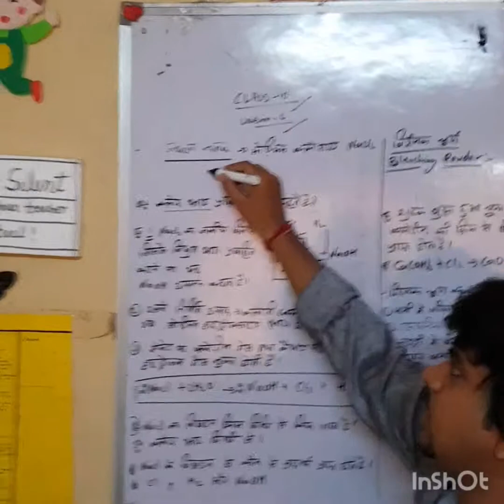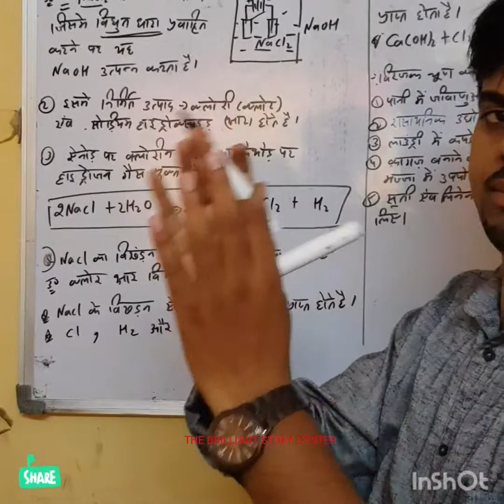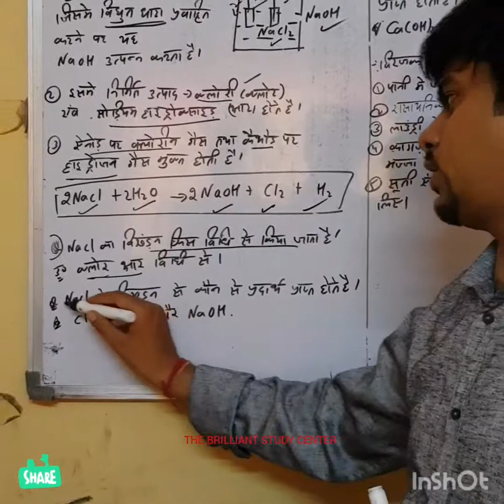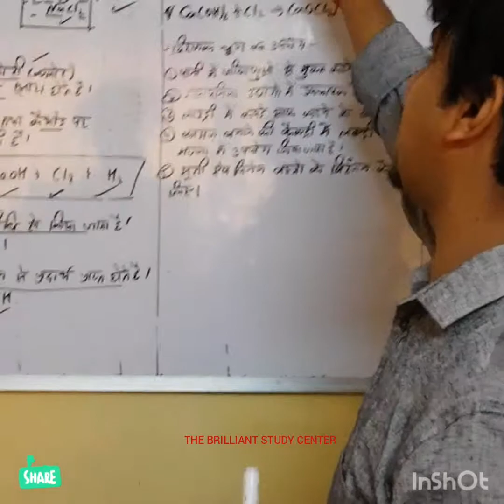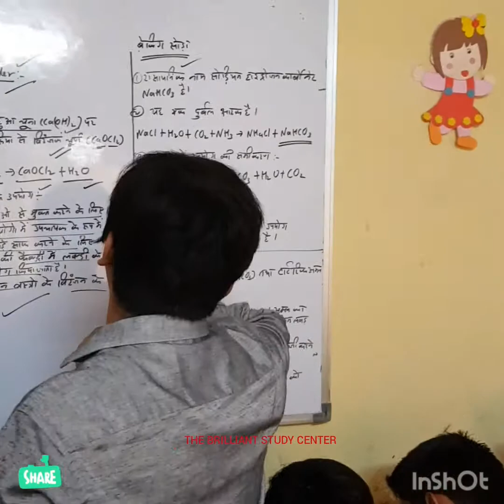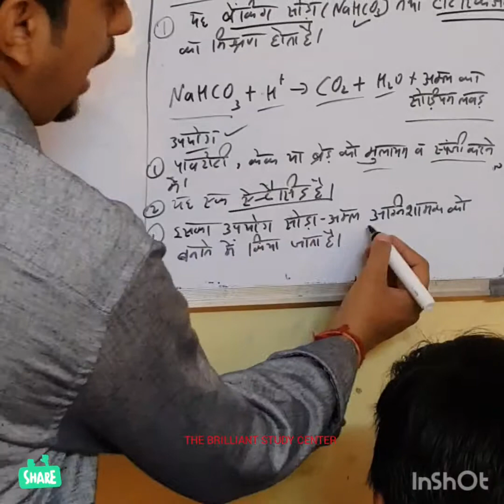Science class 10 ,lession 2 salt and its compounds gaurav tyagi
Types of salt and used class 10